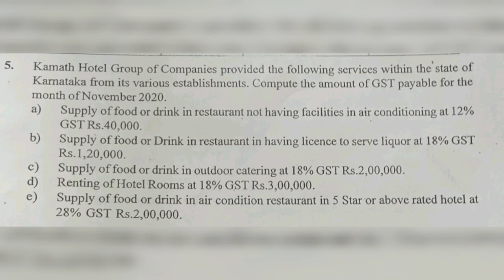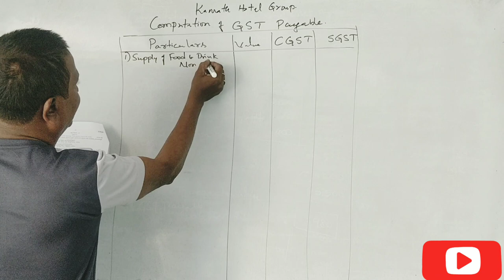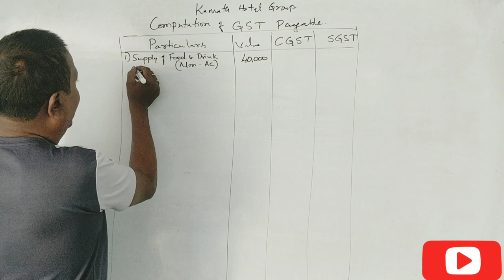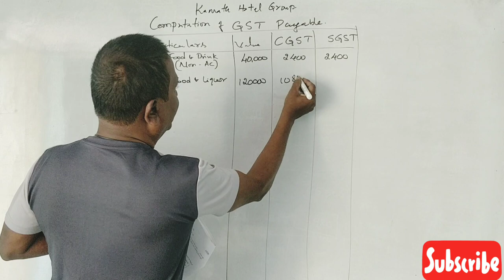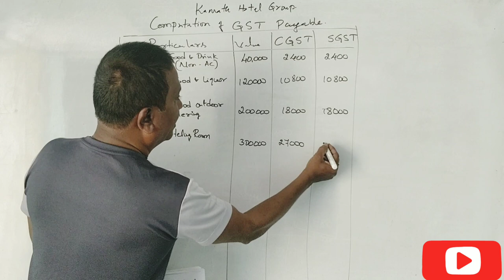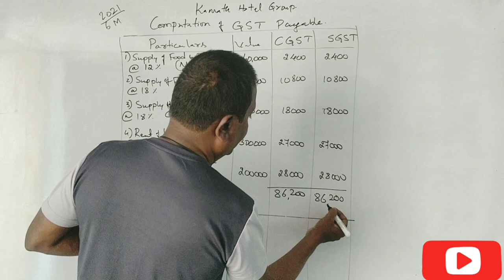GST - Goods & Service Tax in Kannada PART 22 - B.Com 2021 Question Paper 6 Marks